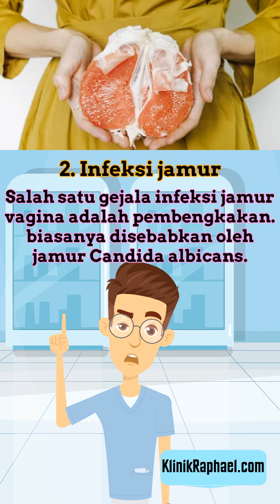Hati-hati ini yang bisa membuat miss V jadi bengkak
Klinik Raphael merupakan klinik pengobatan kelamin terdekat yang berlokasi di Cikarang Bekasi. Klinik Raphael melayani dan mengatasi berbagai keluhan penyakit kelamin dengan biaya yang terjangkau, staff medis & dokter berpengalaman, biaya transparan dan pelayanan yang informatif serta edukatif. Kami melayani penyakit kelamin mulai dari keputihan abnormal, herpes kelamin, sifilis/raja singa, gonore/kencing nanah dan penyakit-penyakit kelamin lainnya.

Alamat Klinik Raphael :
Jl. M.H Thamrin Blok B No.17, Cibatu, Cikarang Selatan, Kab.
Bekasi - Jawa Barat 17520

Konsultasi Online Gratis :
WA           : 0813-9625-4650